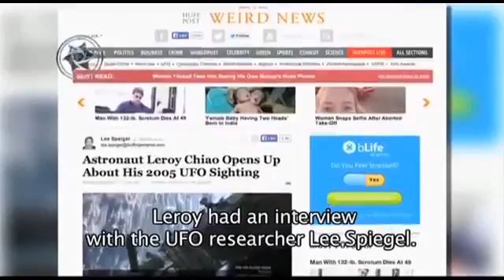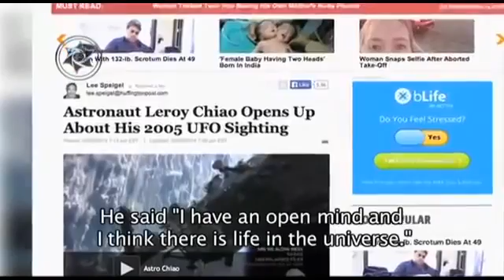OVNIS! IMPACTANTE!DECLARACION DEL ASTRONAUTA LEROY CHIAO26 08 2014